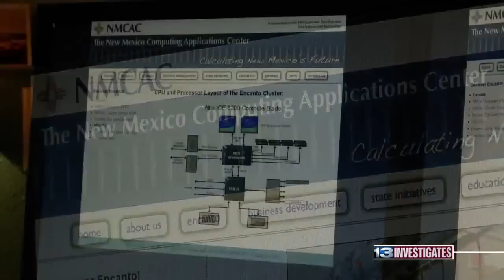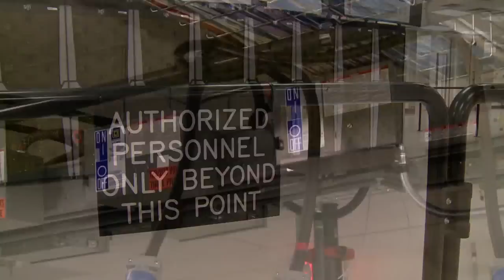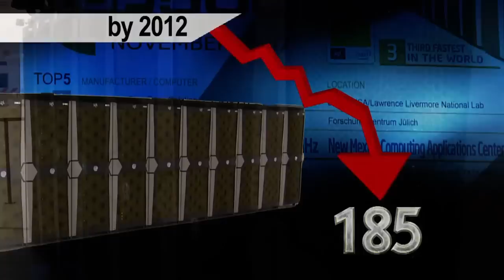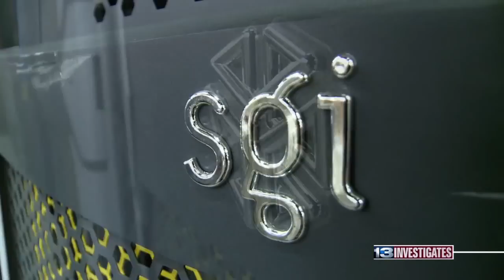New Mexico's supercomputer a $20 million giga-flop